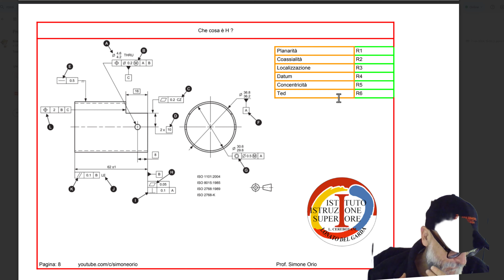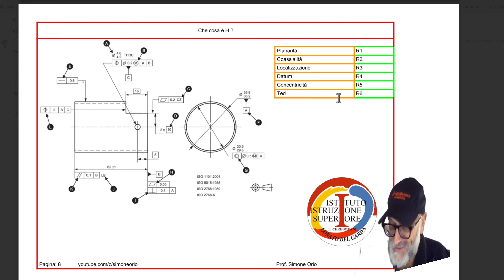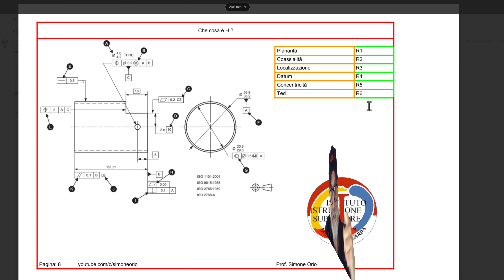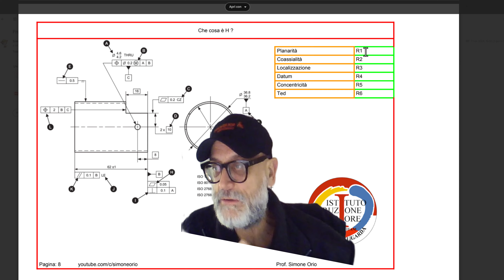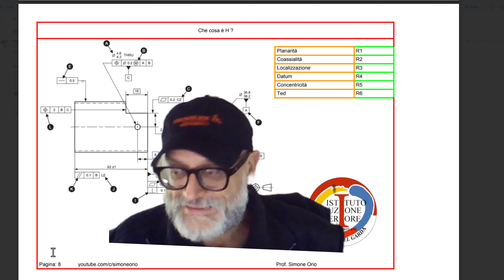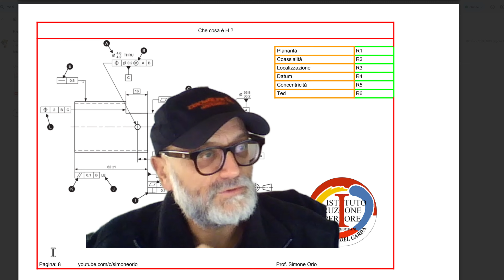verifica gps personalizzata importanza numero domanda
comprare frese cilindriche
da pag G26 a G32 del manuale hoepli